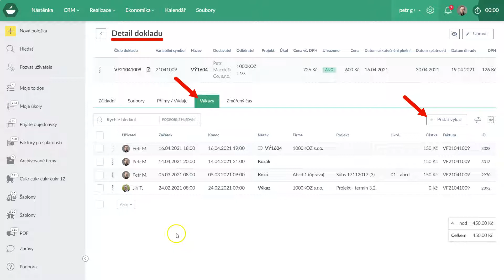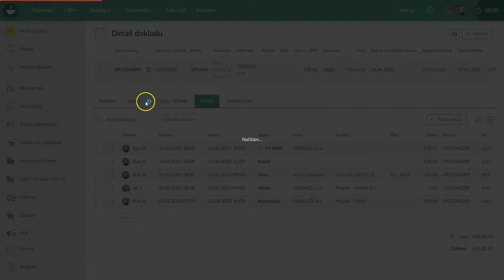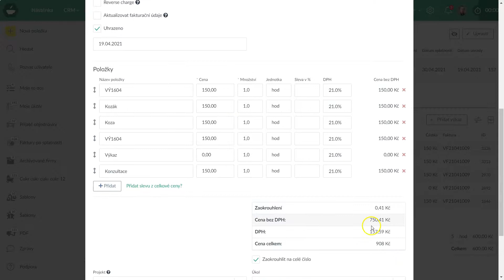⏱ Možnost přidat výkaz do existující faktury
Pokud vytváříte faktury z dokladů, doposud jste nemohli do již vytvořené faktury přidat další výkaz. Nyní z detailu faktury můžete do faktury další výkaz přidat. Takto přidaný výkaz přidá novou položku do faktury a přepočítá cenu faktury.